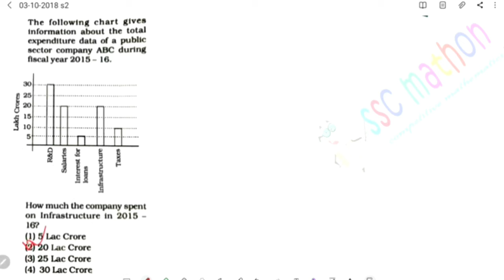the following chart gives information about the total expenditure date of a public sector company